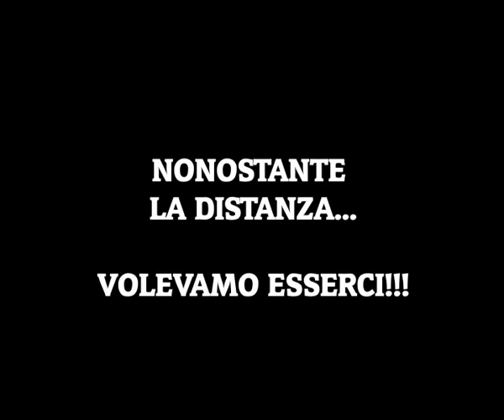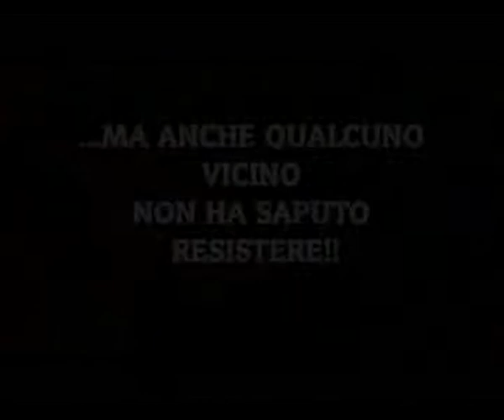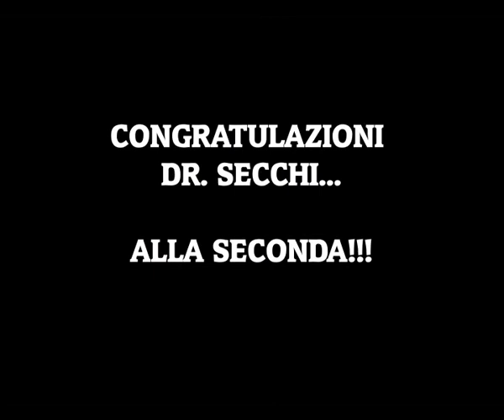Laurea 11-11-11 La fine, l'inizio...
In sequenza:  Selenia Morgillo (Roma), Maurizio Montecucco  e Emanuela Siffredi (Genova), Julius James Piercy (Colchester), Valeria Secchi (Milano), Tommaso Grugnetti e Alessandro Avitabile(Trento), Flavia Cappellini (Bogota), Katia Anibaldi e Manuel Crostelli (Castelbellino), Luca Cesaroni, Serena Ausili, Ivan Borioni, Chiara Beldomenico, Margherita Angeloni, Silvia Porcarelli, Emanuele Campolucci, Paolo Cantiani, Klizia Verdolini, Daniele Contadini, Luca David, Matteo Ceci, Michele Garbini (Jesi), Emma Avitabile ( Staffolo).

Ringrazio Tutti per aver reso possibile tutto questo.